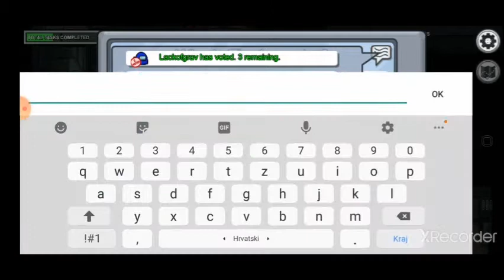IMPOSTOR WITH MESSY KILLS AMONG US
Finally i was impostor on that whole time i recorded, and i caught the W. If you liked the video i will continue to post similar content.